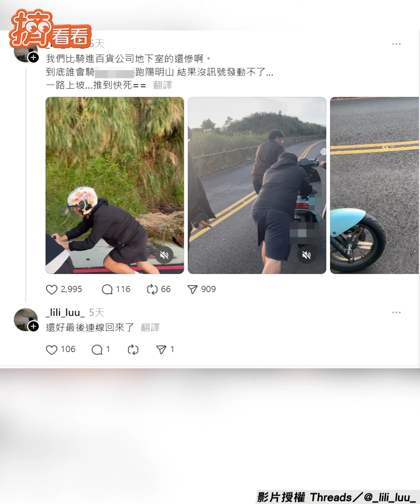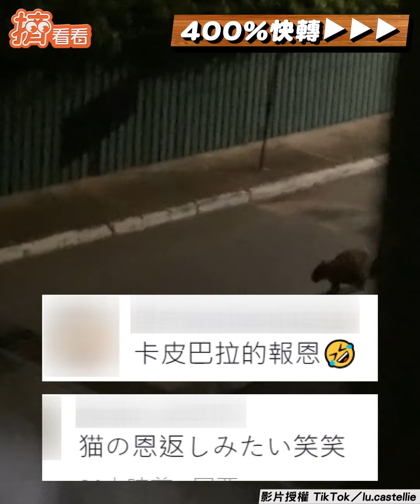熱血大學生看日出「刁車」 山區沒訊號徒步推車網笑翻｜TVBS新聞｜擠看看